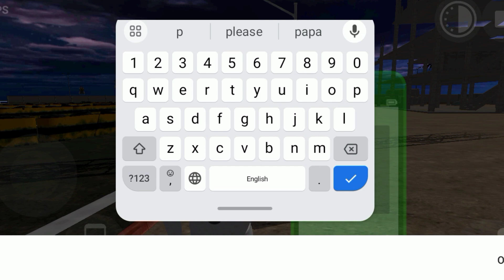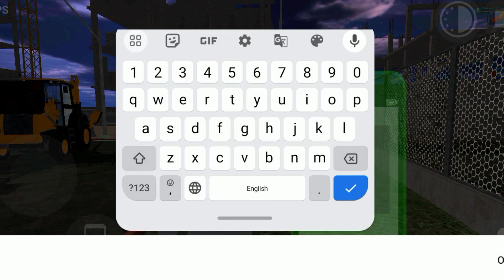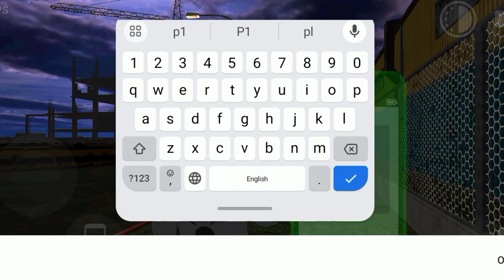Construction Work Going In Full Swing At Late Night🌃👷🏻 | Kannada GTA World Gameplay | Fezey Gamings